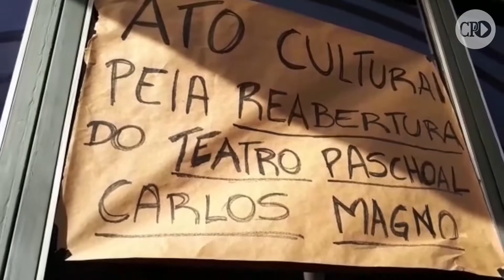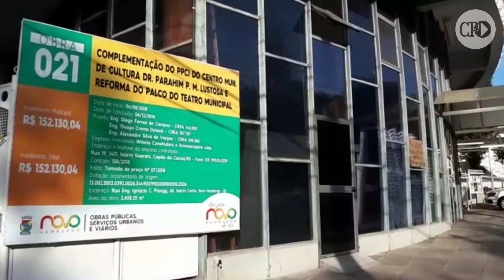Teatro Paschoal Carlos Magno permanece fechado em Novo Hamburgo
Fechado para reformas desde 2016, o Centro Municipal de Cultura passa por obras e não tem data para ser reaberto.